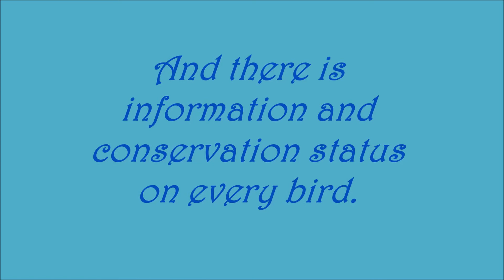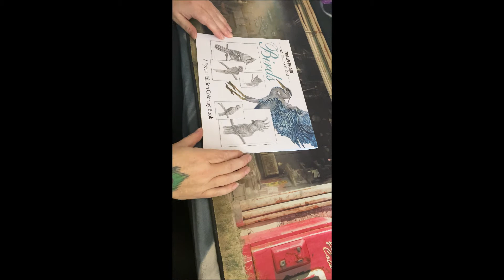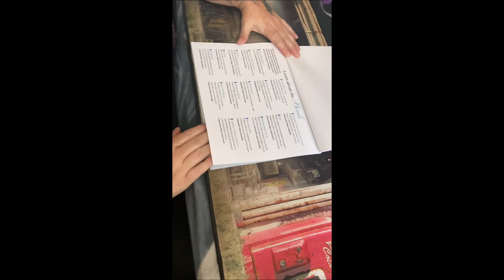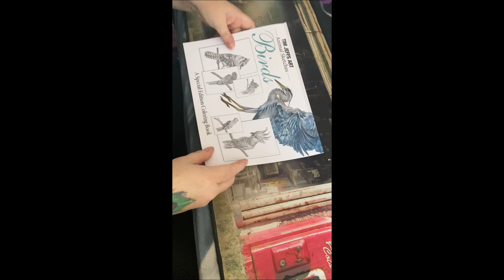Birds Coloring Book by Tim Jeffs Flip Through Video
This Special Edition Coloring Book includes 15 detailed bird coloring pages. You'll find unique illustrations of the following birds:
African Wood Owl, Andean Tunki, Bateleur, Blue Jay, Budgerigar, Great Blue Heron, Greater Bird of Paradise, Green Aracari, Himalayan Monal, Hyacinth Macaw, Pesquet’s Parrot (Dracula Parrot), Ruff, Red Breasted Goose, Secretary Bird, Sulphur-crested Cockatoo.
Bonus! Great Blue Heron Coloring Lesson. Colorist Jo warren and I show you, step-by-step, how to color the amazing Blue Heron.

Thanks to Jo Warren for creating this wonderful Flip Though video!